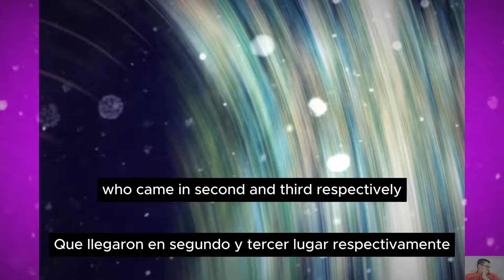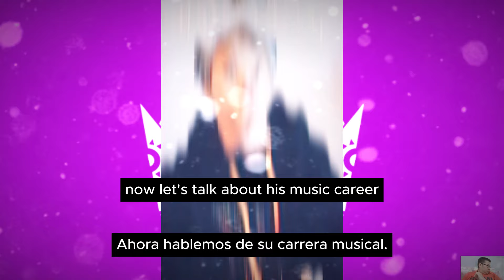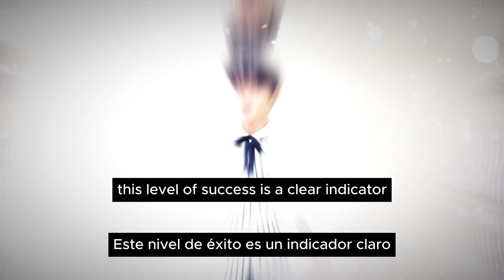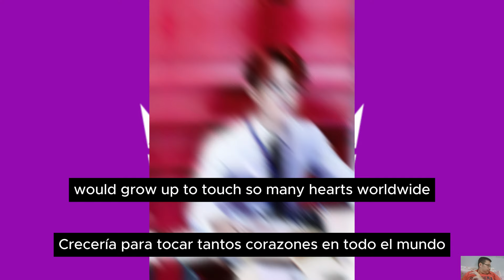From Top Student to Global Superstar: The Untold Story of BTS’s Jimin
In this video, we're diving into the incredible story of BTS's Jimin, who has recently been named the star most likely to have been the best student during his school days. We'll explore his journey from excelling in academics and dance at Busan Arts High School to becoming a global superstar. Get ready to be inspired by Jimin's dedication, hard work, and immense talent!

Korean (한국어):
이번 영상에서는 최근 학교 시절 가장 우수한 학생이었을 것으로 선정된 방탄소년단 지민의 놀라운 이야기를 다룹니다. 부산예술고등학교에서 학업과 춤 모두에서 우수한 성적을 거두며 글로벌 슈퍼스타로 성장한 지민의 여정을 탐구해 보겠습니다. 지민의 헌신, 노력, 그리고 엄청난 재능에 감동받을 준비를 하세요!

Spanish (Español):
En este video, profundizamos en la increíble historia de Jimin de BTS, quien recientemente ha sido nombrado la estrella más probable de haber sido el mejor estudiante durante sus días escolares. Exploraremos su trayectoria desde sobresalir en académicos y danza en la Escuela de Artes de Busan hasta convertirse en una superestrella global. ¡Prepárate para inspirarte con la dedicación, el trabajo duro y el inmenso talento de Jimin!

Russian (Русский):
В этом видео мы погружаемся в невероятную историю Джимина из BTS, который недавно был назван звездой, наиболее вероятной стать лучшим учеником в школьные годы. Мы исследуем его путь от успехов в учебе и танцах в художественной школе Пусана до становления мировой суперзвездой. Приготовьтесь вдохновиться его преданностью, трудолюбием и огромным талантом!